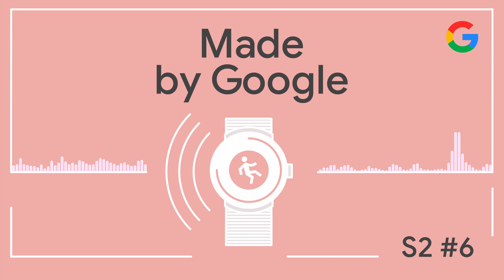Don’t try this at home: Fall Detection on Pixel Watch | Made by Google Podcast S2E6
On this Made By Google podcast episode, Rachid talks to Product Managers Edward Shi and Paras Unadkat about one of the Pixel Watch's newest features: fall detection.

They discuss how fall detection works, how it balances safety with helpfulness, and how they leveraged a bit of Hollywood magic to overcome real-world testing challenges.